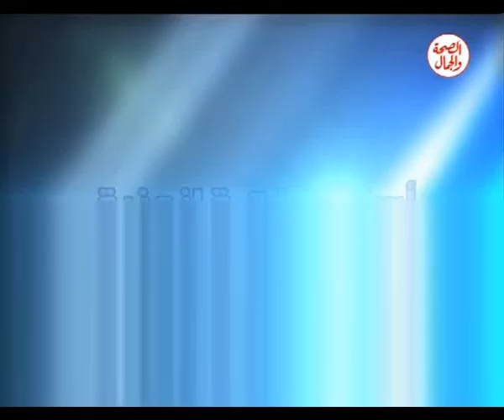استشارات قانونية | قانون الاسرة 13 10 2016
استشارات قانونية | قانون الاسرة
أ/ سعودى فصيح ..محامى بلنقض والادارية والدستورية العليا